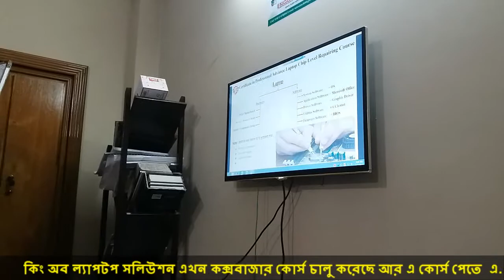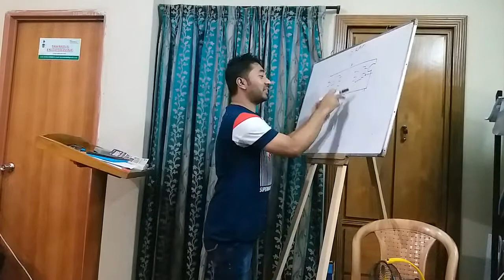Laptop Repairing Course Bangla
laptop battery not charging pretickal class in Bangla Tutorial
আমাদের Twitter ভিডিও দেখুন.
আমাদের Google+ ভিডিও দেখুন.
আমাদের ফেইসবুক পেইজের ঠিকানা.
আমাদের ওয়েব পেইজের ঠিকানা.
আমাদের মোবাইল নাম্বার.